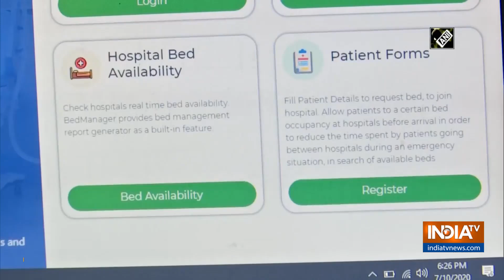COVID: Hyderabad entrepreneur develops software to track availability of beds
Hyderabad-based entrepreneur Arun Varma, has developed 'covidbedavailability.in', a software to help COVID-19 patients to locate hospitals with bed availability.